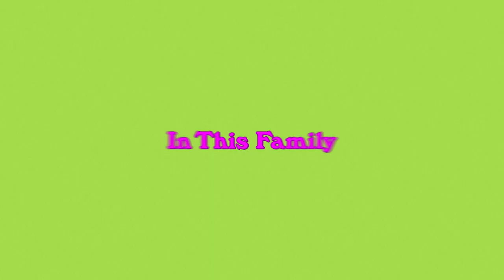The Goldbergs: Drama Is a Mother Spring '23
Weeknights at 10:30p on WBNX-TV55!